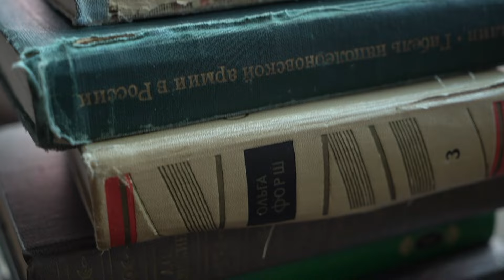Юля Скандал - Точка (Official Video, 2022)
Новика 2022 трогательный клип от автора и исполнителя Юли Скандал.
Музыка и слова - Юля Скандал.
Режиссер, автор сценария - Юля Скандал